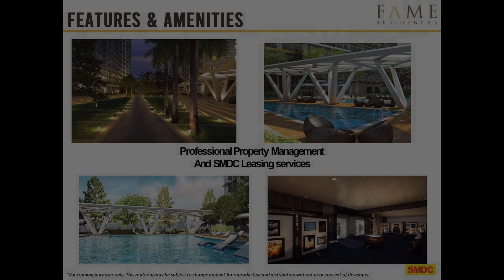1-bedroom Condo for Sale in Mandaluyong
1-bedroom Condo for Sale in Mandaluyong
Condominium/Apartment Type: Residential Condominium
Number of Bedrooms: 1
Number of Bathrooms: 1
Unit Size in sqm: 24 sqm.